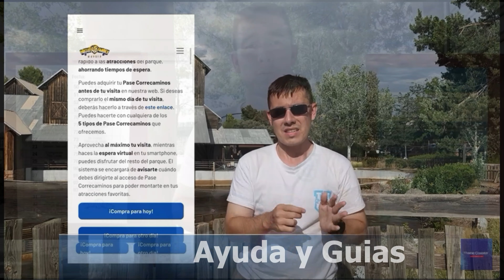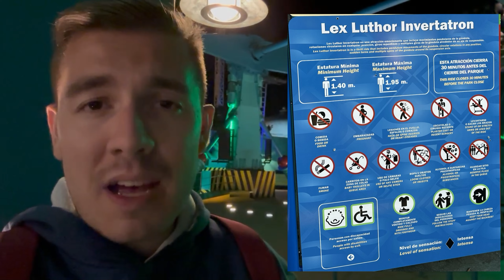Lex Luthor - Parque Warner 2023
Llegó la hora del top spin de Parque Warner, Lex Luthor y su invertatron

Ubicado en Metropolis, os animo a ver este video